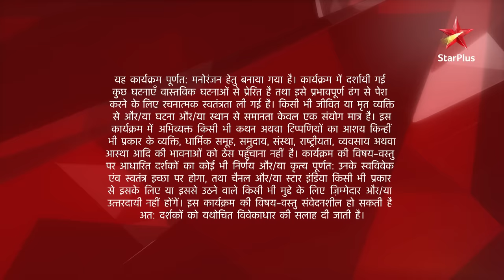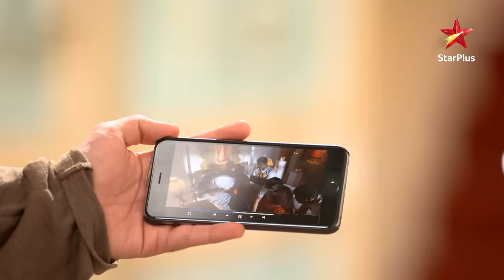Ishqbaaz | Season 1 | Episode 140 | Kya Tia ke jhoot ka hoga khulaasa?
Episode 140